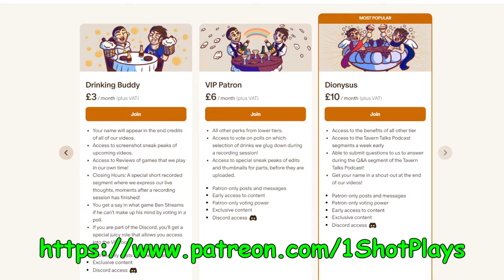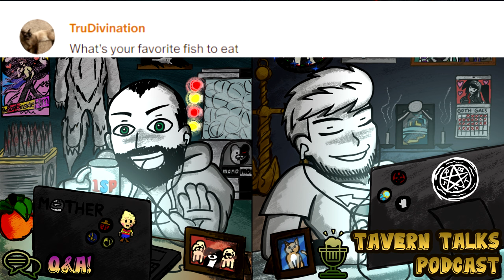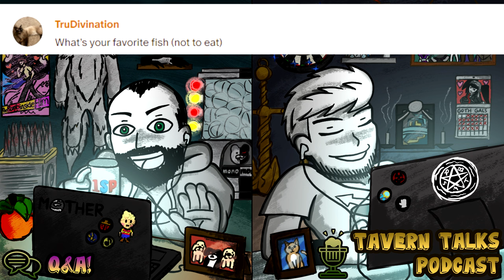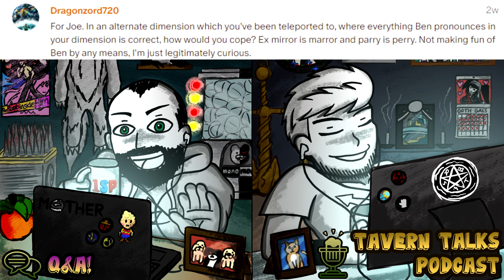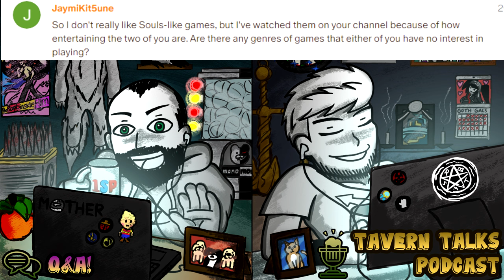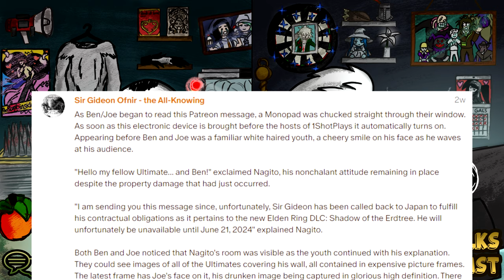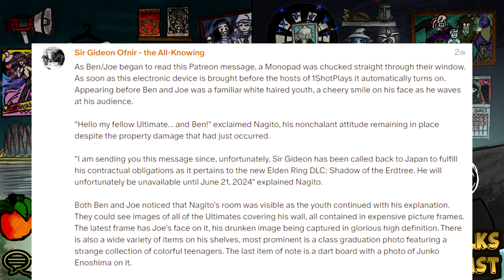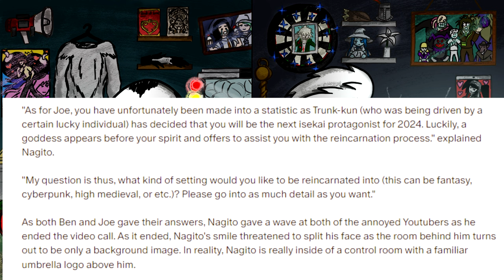Bad Game Genres? Let's Play Nerves (Q&A) - Tavern Talks Podcast (Ep 6) (4/4)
How would Joe handle a world where Ben's mispronunciations are... the correct way to pronounce things? We talk about potential Lets Plays that we were nervous about considering, angering college students about raw fish opinions, and how we would handle different being born in fictional settings. Thank you once again for sending in these great questions!